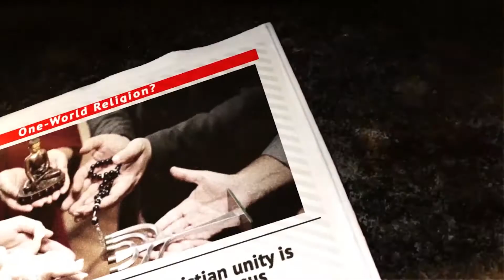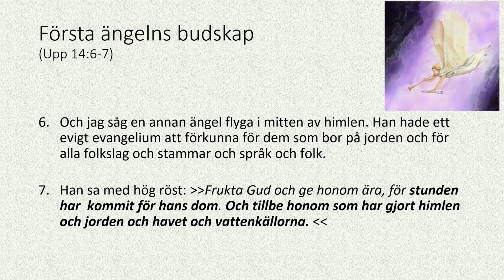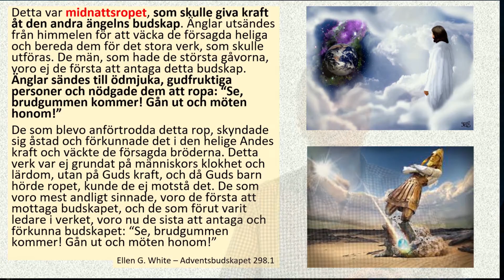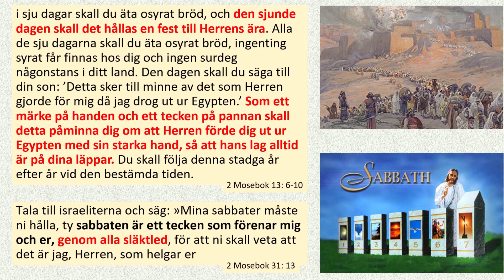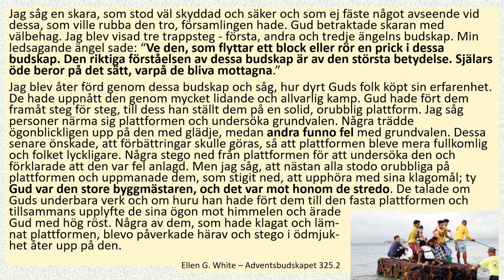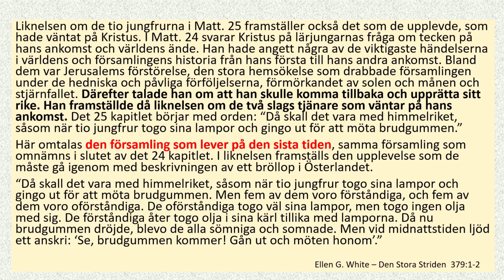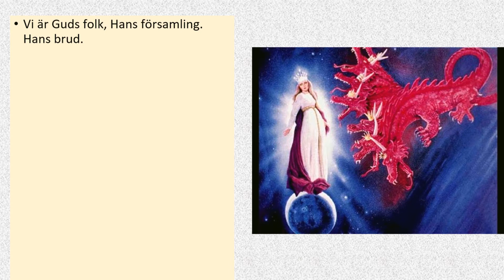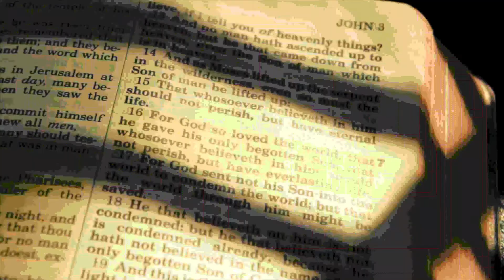Det er dags at börja følja Guds uppmaningar - Bengt Dahlöf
Vi är Guds folk, Hans församling. Hans brud.
Vårt uppdrag är att missionera. Sprida Guds ord. Tre Änglars Budskap.
Ingen trovärdighet i det uppdraget såvida vi inte ”lever som vi lär”.
Rättfärdig är den som har Jesu tro och i Hans kraft hålla Hans bud. Vi måste visat att detta är vår strävan.
Vi behöver spegla Guds karaktär.
Klarar inte att själva lysa. Kan endast, likt månen, reflektera ett sken. Solens sken. Guds karaktär.